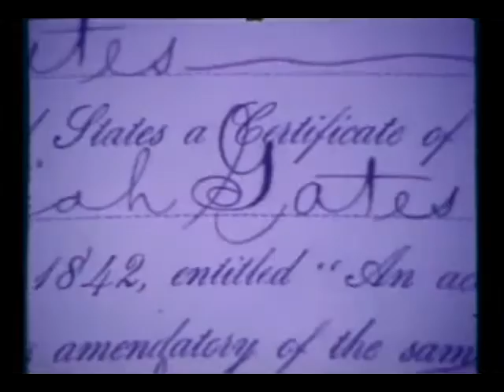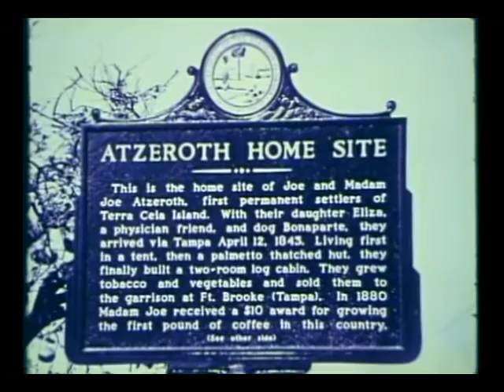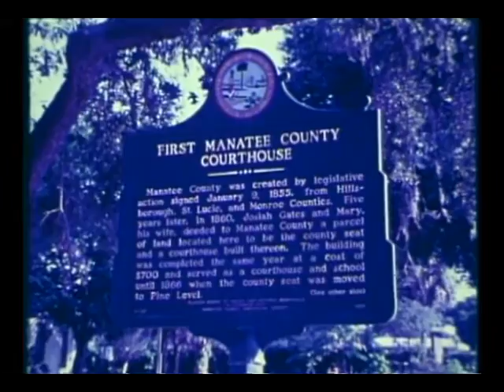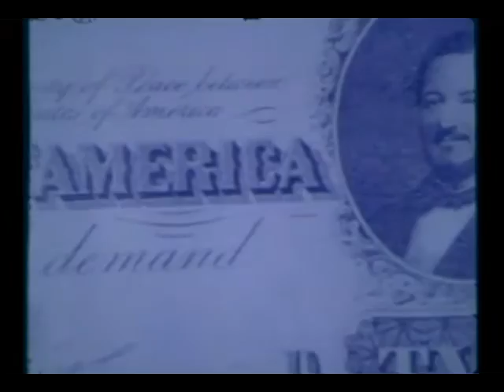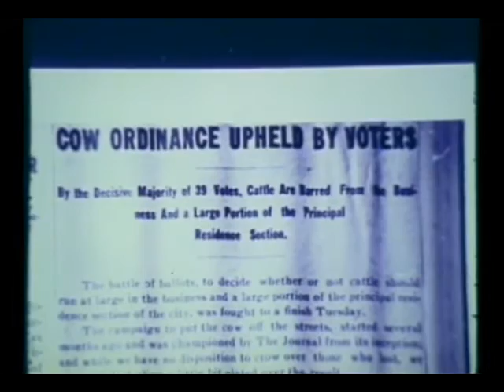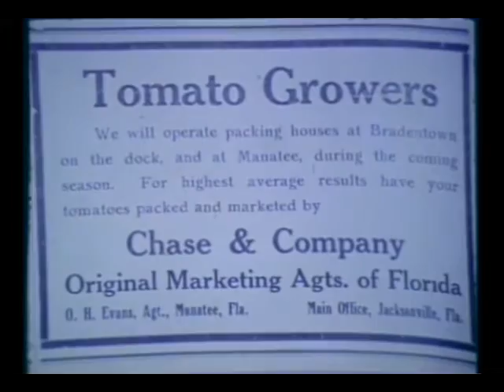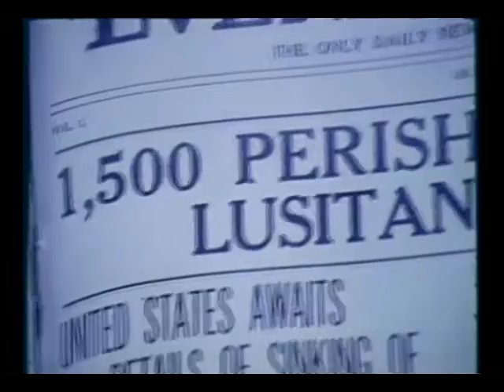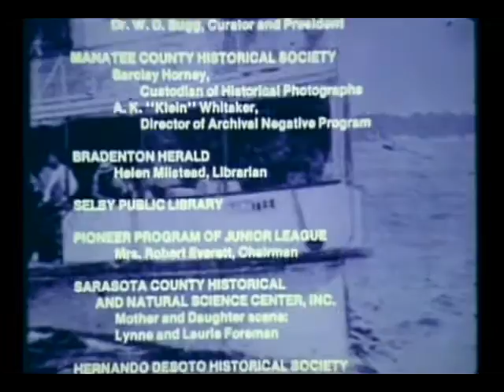History of Manatee County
A documentation of the History of Manatee County Created in 1977 by Hack Swain Productions a motion picture producer in Sarasota, Florida.  Filmed in 16mm, the film utilizes historic stills in addition to original photography and historic re-enactments. The voice-over narration is enhanced by audio interviews of personalities from pioneer families.